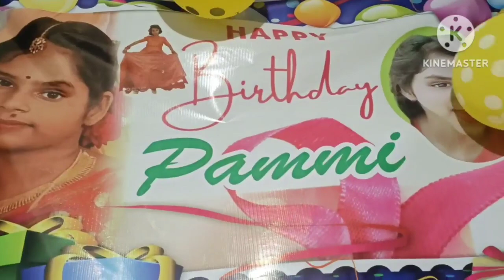মেয়ের জন্ম দিনে বিশাল মজা হল 😂🤣|| special home made biriyani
Birthday party
Birthday Celebration
Barrakopre Home party
Family party
Vuri voj
Biriyani